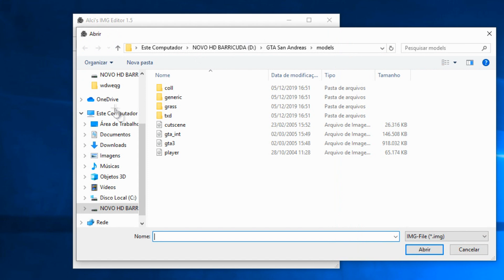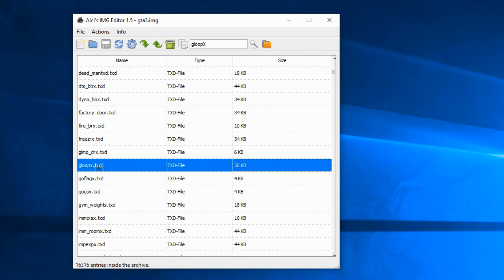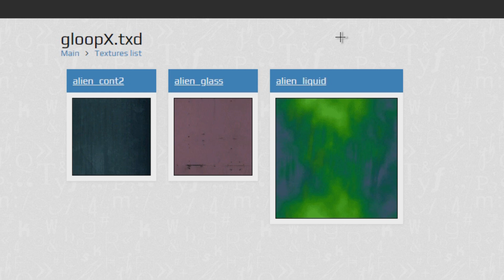RESOLVIDO!! O MAIOR MISTÉRIO DO GTA SAN ANDREAS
Finalmente o mistério da gosma verde foi revelado

**Clique em seja membro e saiba mais.